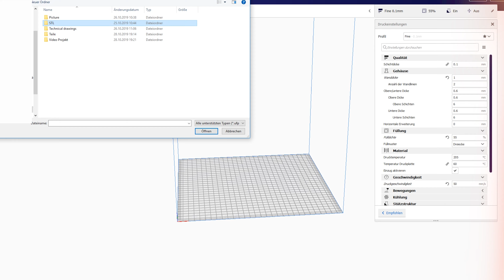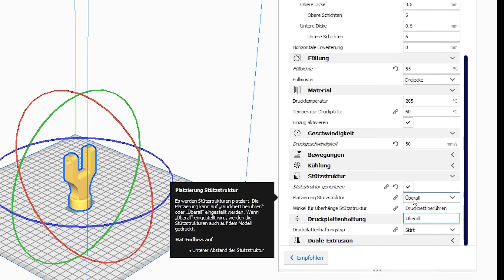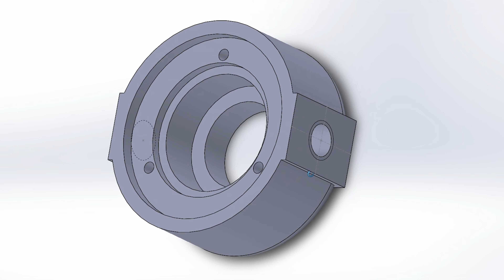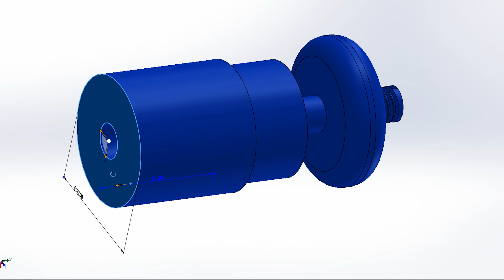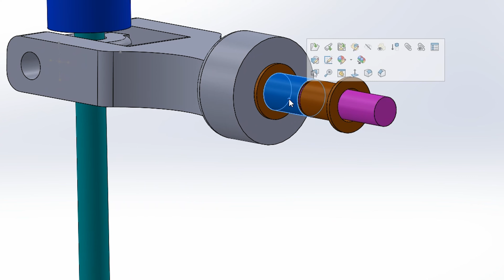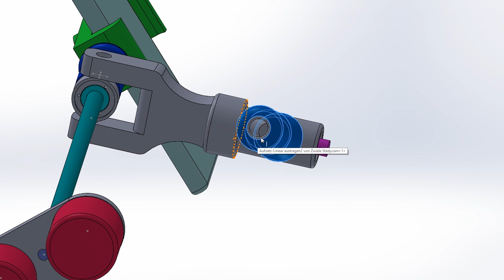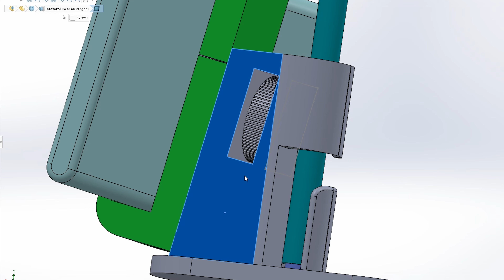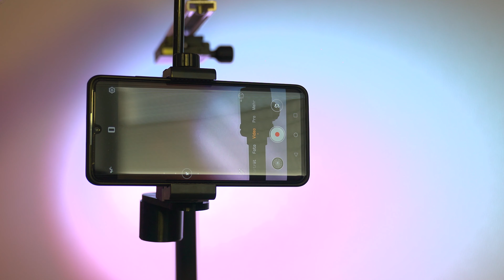Steadycam für Handy und Actioncam. DIY (Projekt zum runterladen/nachmachen)